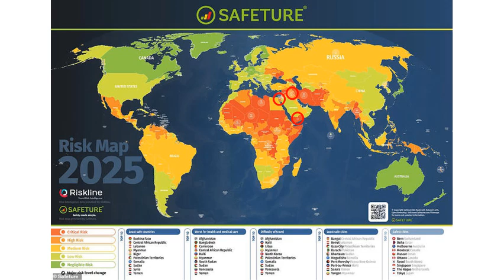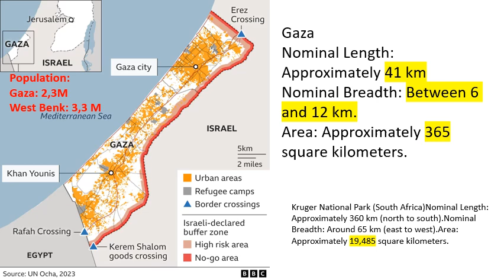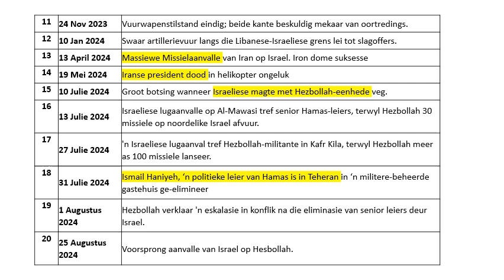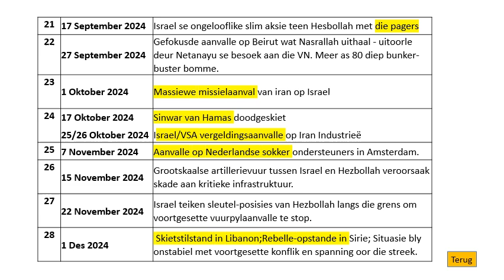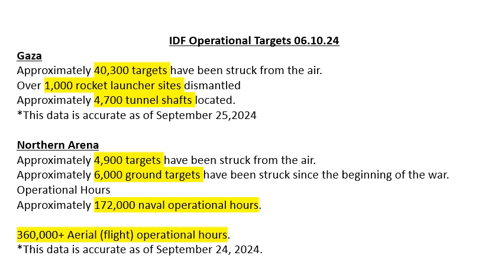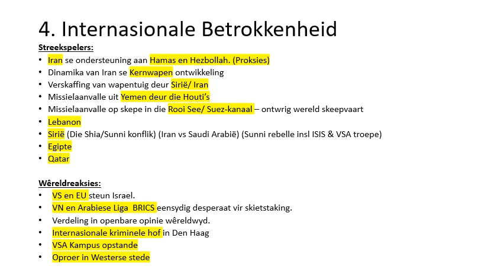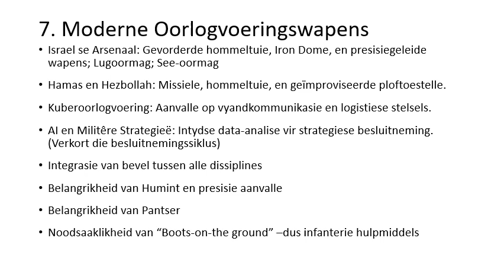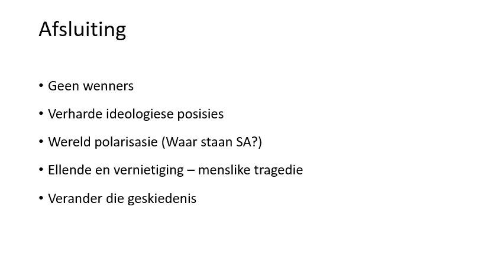241206Oorlog23 24 R2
Oorsigtelike gessprek oor die konflik in die midde-ooste